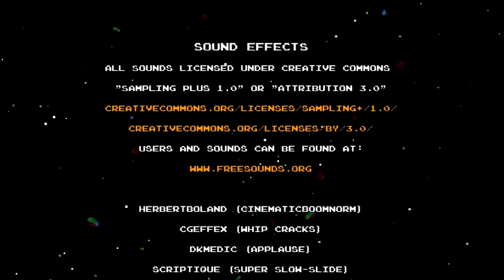DLC Quest - Episode Twelve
What happens when DLC practices go too far? An indie developer makes a game that mocks the industry and its foibles, that's what! Defeat the bad guy, save the world and get the girl! But first you'll need to find coins to buy DLC to enable animation, sound and even pausing. Thankfully this is just satire and all the DLC is purchased with in-game coins. But consider it a cautionary tale for the future...

Intro:
RavenProDesign